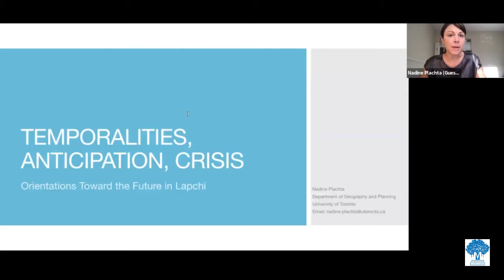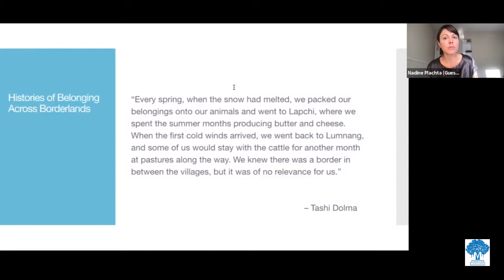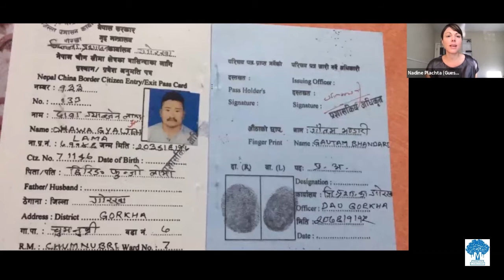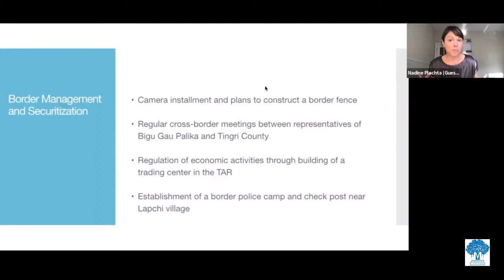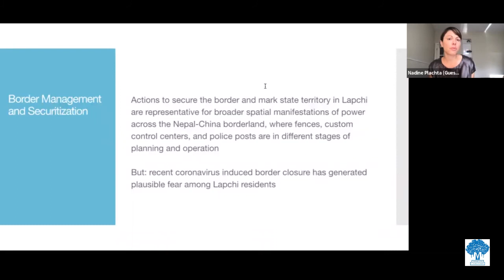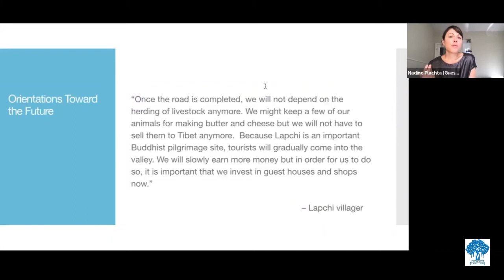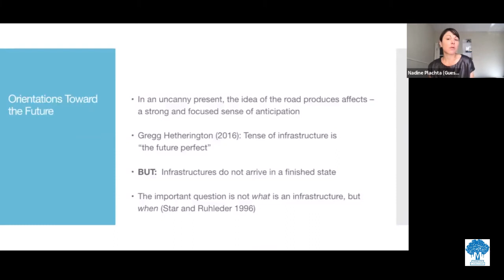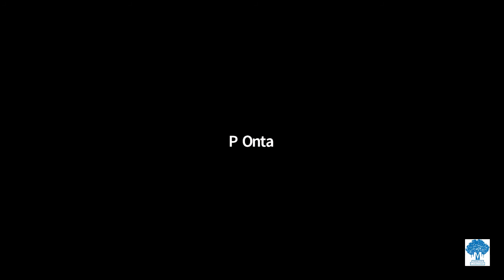Temporalities, Anticipation, Crisis: Orientations toward the Future in Lapchi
Speaker:
Nadine Plachta, PhD
Postdoctoral Fellow
Department of Geography and Planning, University of Toronto

Date, Time and Venue:
Sunday, May 30, 2021 (जेठ १६, २०७८)
05:00 – 06:30 PM (NPT)
ZOOM Online Platform

Abstract:
Drawing on ethnographic fieldwork carried out in Lapchi in the Gaurishankar Conservation Area of Dolakha district over a period of eight years, this talk explores how people reassess their expectations of the future within the current moment of the global pandemic and border securitization.

For the pastoral Lapchi community, economic practices targeting markets in the Tibet Autonomous Region are central for everyday livelihoods. People are dependent on grasslands and economic exchange across the border in China, but the border has remained closed since the earliest weeks of the coronavirus outbreak, generating plausible fear of overgrazed pastures, food shortages, and substantial loss of income. Furthermore, in a recent effort to control and regulate the Nepal-China border, the army plans to establish a permanent camp and check post near Lapchi, making the future movement across the borderland for people and animals even more uncertain.

Lapchi residents are pulled by these dynamics in numerous affective ways, indicating how future-orientated actions shape social, economic, and material relations in the present (Bryant and Knight 2019). Most important to current reorientations is the widespread anticipation of a future hydropower project and access road that will generate alternative economic opportunities by connecting the region to the national road and electric grid. These hopes and expectations for infrastructural development are open-ended and uncertain. But in moments of austerity, living and working toward possible futures may provide a way to deal with stress and anxieties. The multifaceted dimensions of everyday temporalities in Lapchi thus provide the foundation for a broader anthropological consideration of how people experience, interpret, and react to ongoing crisis in a borderland region.

About the Speaker:
Nadine Plachta is a postdoctoral fellow in the Department of Geography and Planning at the University of Toronto. Trained in social anthropology and global studies, she seeks to contribute to critical debates on citizenship and ethnicity as well as infrastructure, disaster, and the environment. Her research is based on long-term ethnographic engagement in South Asian borderlands, particularly in Nepal, where she worked for Heidelberg University’s South Asia Institute for five years (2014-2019).

Organized by:
Martin Chautari